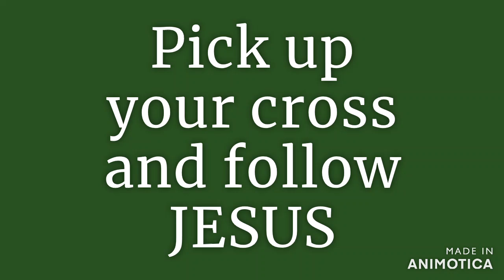Seventeenth Sunday after Pentecost, Sermon Only GLC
Pick up your cross and follow Jesus.